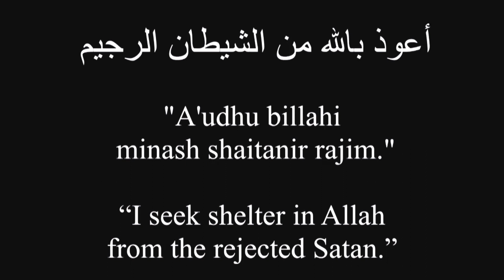নতুন কোরআন আবিষ্কার করতে চাই চীন । মাওলানা মুহাম্মদ মোহছেন আল হোসাইনী । চট্টগ্রাম, লোহাগাড়া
চট্টগ্রাম লোহাগাড়ায় বক্তব্য রাখেন,
মাওলানা মুহাম্মদ মোহছেন আল হোসাইনী।